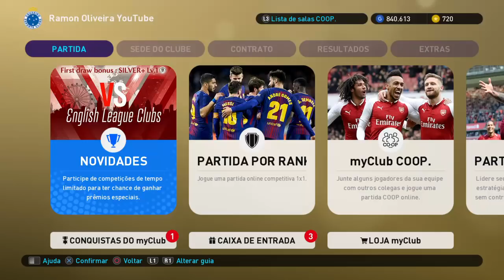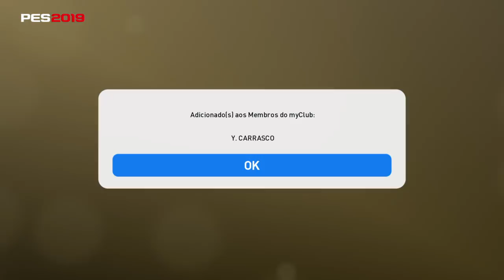COMBINAÇÃO Y.CARRASCO + PACK OPENING!!! PES2019 MYCLUB!!!